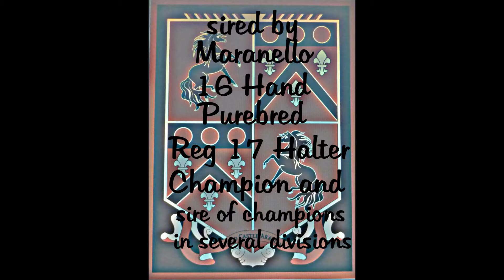CCA Catarina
2016 3/4 Arabian Wamblood cross for sale.  Cloud Castle Arabians offers this lovely sporthorse prospect, reasonably priced.